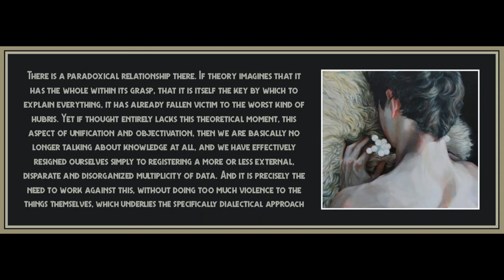Lecture 6 from An Introduction to Dialectics by Theodor Adorno